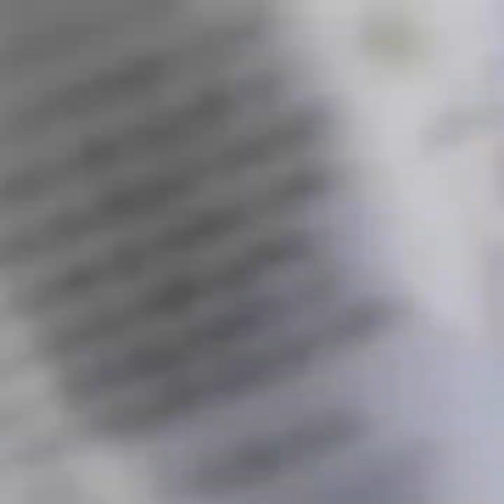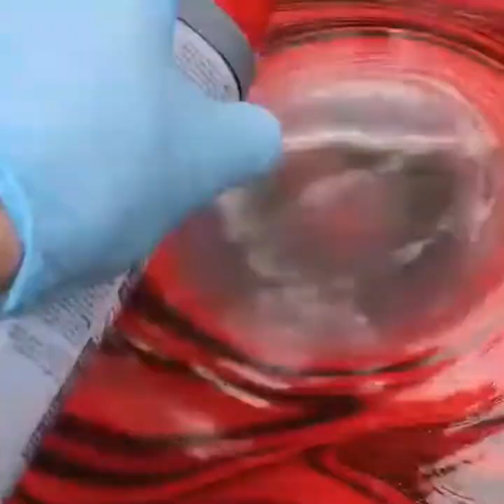How To Customize Shoes! 🎨👟 | Customize Your NIKE Shoes